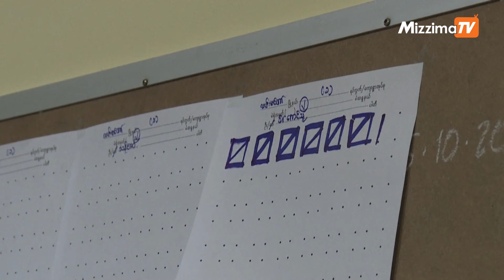စစ်ကောင်စီရဲ့ ၂၀၂၅ ရွေးကောက်ပွဲ အညာဒေသ မှာလုပ်နိုင်မှာလား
MTO

လာမယ့် ၂၀၂၅ ခုနှစ် အတွင်း ရွေးကောက်ပွဲ ပြုလုပ်သွားမှာ ဖြစ်တယ်လို့  အာဏာသိမ်း စစ်ခေါင်းဆောင် မင်းအောင်လှိုင်က ပြီးခဲ့တဲ့ ဇွန်လ ၁၅ ရက်နေ့  မိတ္ထီလာမြို့ ကန်တော်မင်္ဂလာခန်းမ မှာပြလုပ်တဲ့ Non-CDM ဝန်ထမ်းတွေ၊ မြို့ခံ တွေ နဲ့ တွေ့ ဆုံပွဲ မှာ ပြောဆိုခဲ့ပါတယ်။

အဲ့ဒီနောက် စစ်ကောင်စီလက်အောက်ခံ ပြည်ထောင်စုရွေးကောက်ပွဲကော်မရှင်ကလည်း နိုင်ငံရေးပါတီများနှင့် တွေ့ ဆုံပွဲတခုကို ဩဂုတ်လ ၂၄ ရက်နေ့ မှာ ပြုလုပ်ခဲ့ပြီး ၂၀၂၅ ခုနှစ် နိုဝင်ဘာလအတွင်း ရွေးကာက်ပွဲ ကျင်းပပြုလုပ်သွားမှာဖြစ်လို့  ကြိုတင်ပြင်ဆင်ထားကြဖို့ အတွက် တိုက်တွန်းပြောဆိုခဲ့ပါတယ်။

စစ်ကောင်စီက ပြုလုပ်မယ့် ရွေးကောက်ပွဲဟာ အလိမ်အညာ ရွေးကောက်ပွဲတခုသာဖြစ်လာမှာဖြစ်ပြီး မြန်မာ့ နိုင်ငံရေး ပြဿနာကို ဖြေရှင်းနိုင်မယ့် နည်းလမ်းတခု မဟုတ်ဘူးလို့ စစ်ကိုင်းပြည်သူဖေးမကူကွန်ရက် ၏ အဖွဲ့ ဝင် တဦး ဖြစ်တဲ့ ကိုစိုးဝင်းဆွေ က မဇ္ဈိမကို ပြောပါတယ်။

သတင်း -- MTO
တင်ဆက် ၊ တည်းဖြတ် -- MTO